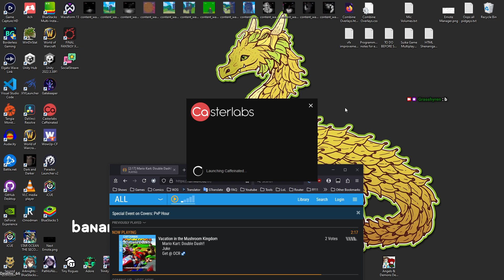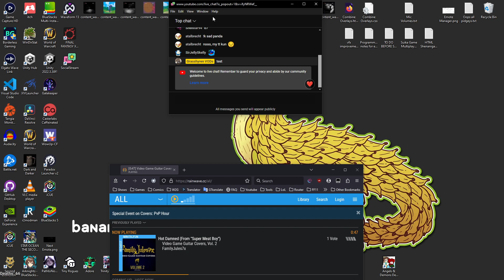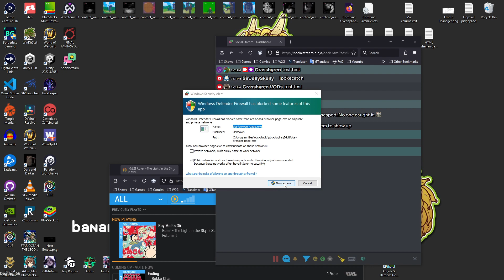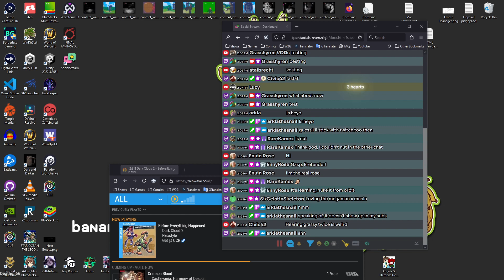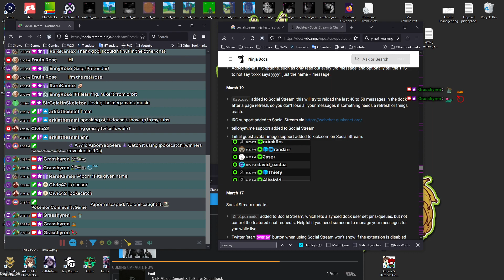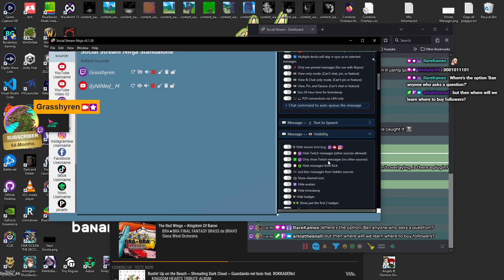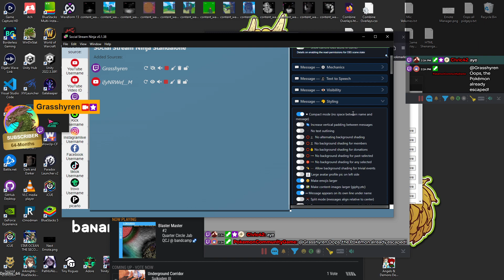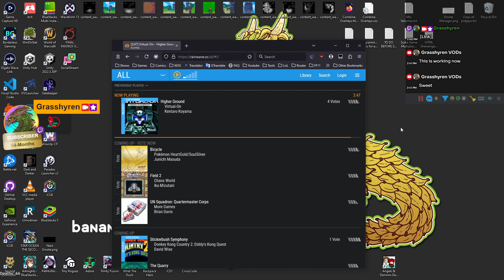Just Chatting - 2024-09-05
Markers (Typically rewind 30 seconds to 1 minute before the timestamp to see the clip)
0:36:00 grassy is a dum dum - by Snelstar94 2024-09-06